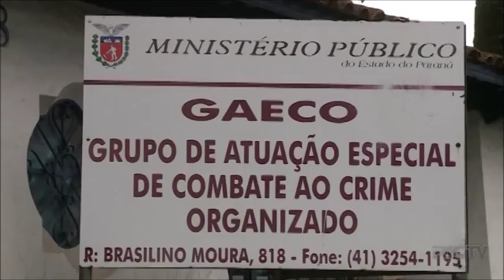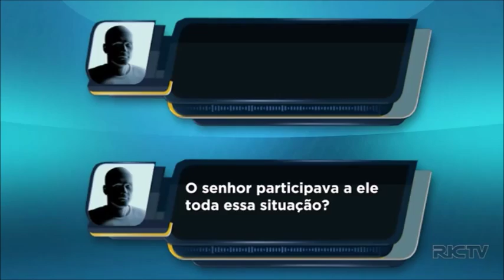Cida Borghetti pede afastamento de Beto Richa da chapa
A coligação "Paraná decide" aprovou por maioria, o pedido da governadora Cida Borghetti para o afastamento do candidato ao senado Beto Richa da chapa. O pedido será formalizado ao TRE pelo departamento jurídico do partido.